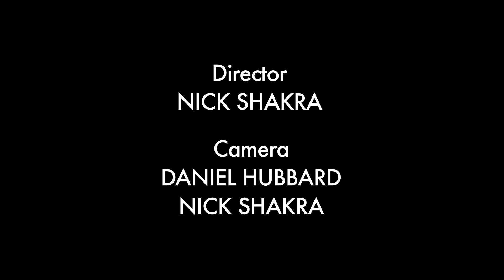"Chaplin" Standout Sarah O'Gleby On Making Her Broadway Dancing Dreams Come True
Broadway.com's Gotta Dance! series showcases Sarah O'Gleby, who is currently appearing in Broadway's "Chaplin." The British-born (and recently married!) hoofer showed off her stuff in "Promises, Promises" and "How to Succeed in Business Without Really Trying," after Tony-winning director Rob Ashford invited her to perform at the 2009 Academy Awards, alongside Hugh Jackman and Beyonce. O'Gleby, whom Chaplin director Warren Carlyle calls "Favorite," knows that Broadway fans want to know their darling dancers.